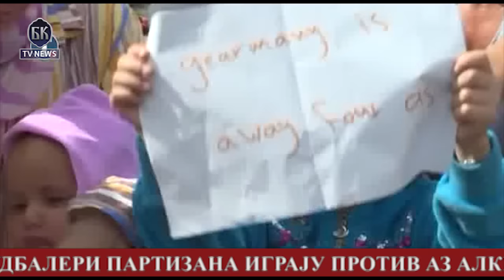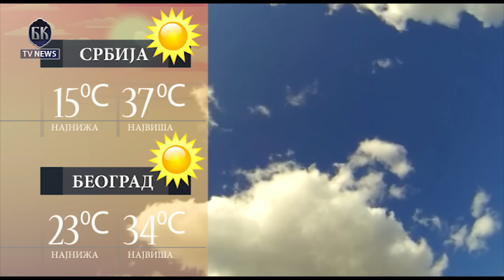VIDEO BKTVNews TELEFAKT 17 09 2015